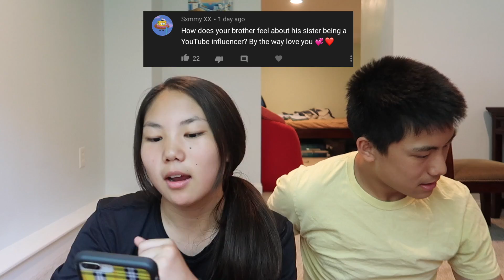the cutest brother tag you’ll ever watch (no joke)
brother tag with michael long hehe :)

🧚🏼‍♀️faq
age and grade?
12, 7th grade. my channel is managed by my dad!
the canon 80d
and the canon g7x
sub goal?
100k